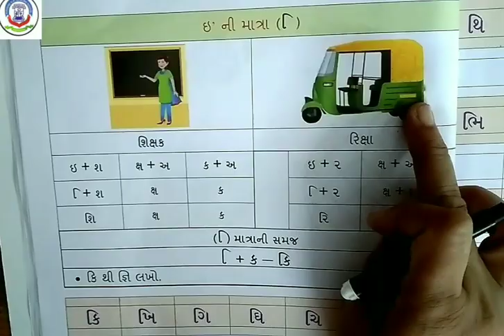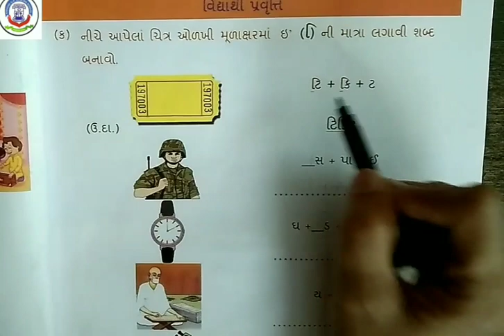10TH AUG 2020, MONDAY GUJARATI- E NI MATRA STD-4TH